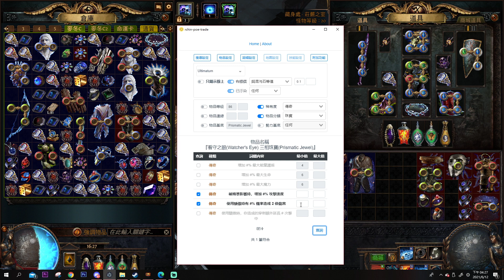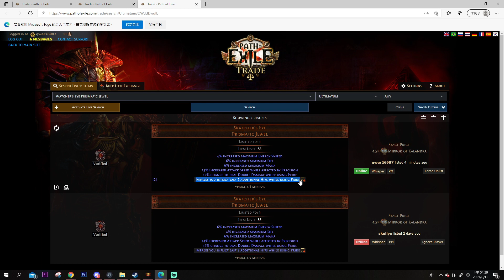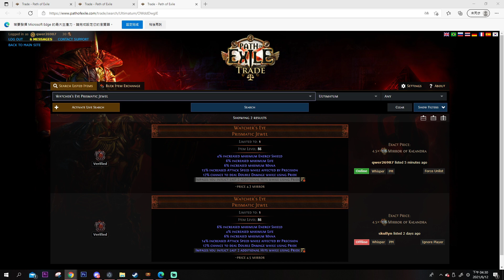【國際服 POE 3.14】POE萌新，打到4.5鏡的三相珠寶? 4.5Mirror come on!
不太清楚驕傲精準流派，不過滿多人密說要買的的，希望有懂價格且理智的觀眾告訴我!